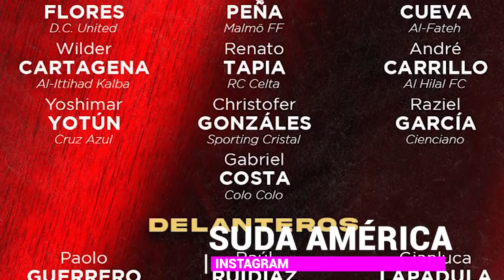🇵🇪 PERU vs URUGUAY 🇺🇾 ELIMINATORIAS QATAR 2022 🏆 FECHA 9 ⚽ PRONOSTICO & PREDICCION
PERÚ de local, busca sumar y salir del fondo de la tabla para volver a ponerse a punto. Pero URUGUAY quiere estar en los puestos de clasificación y tener tranquilidad, ¿quién logrará su cometido?